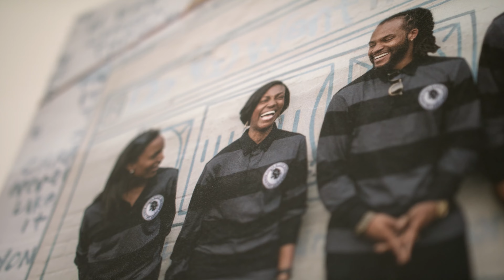UNC residency 2023